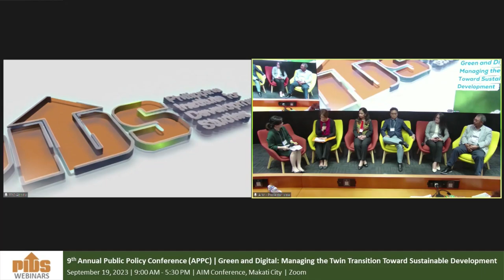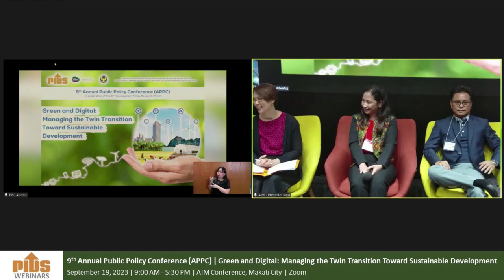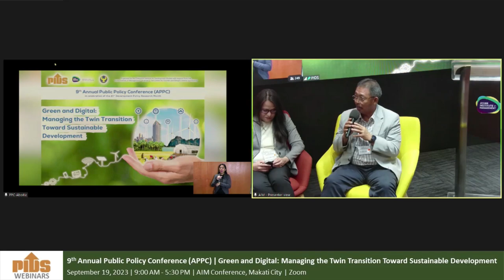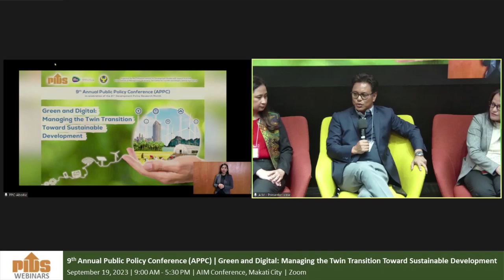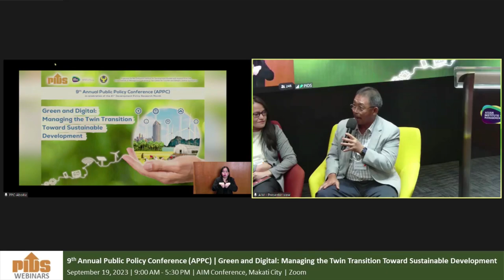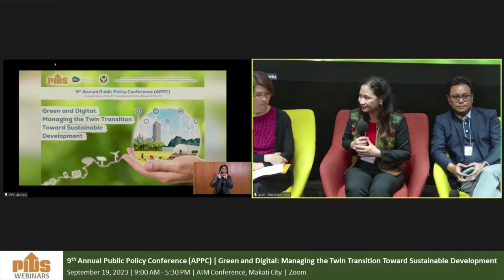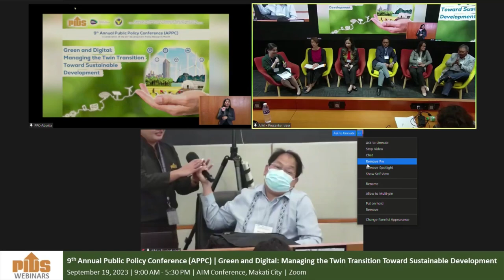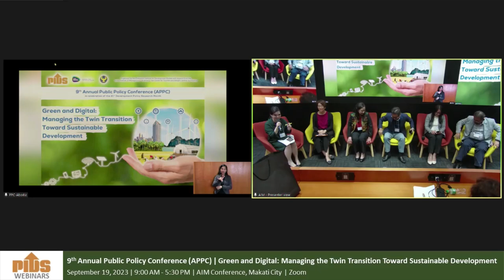9th APPC Plenary Session 3: Navigating the Dual Transition for Sustainable Trade & Industrial Dev't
9th APPC Plenary Session 3:
Mitigating Disruptions: Navigating the Dual Transition for Sustainable Trade and Industrial Development